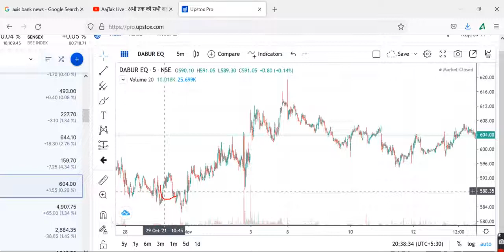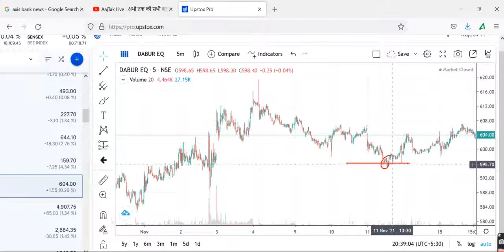DABUR INDIAPrediction, DABUR INDIA Share Review, DABUR INDIA Share Price Today,